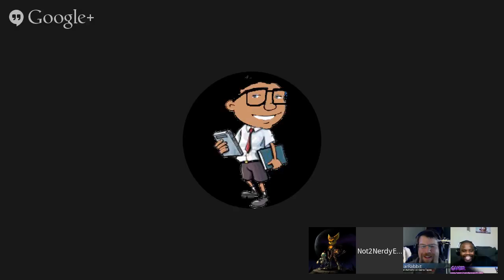Beastly Thoughts LIVE! Ep 36 Video Games Podcast 720p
PSN: therealbeastlygamer-

PSN: Miss_Bolden_09

AWESOME TUNES PROVIDED BY JESSE WILLIAMS!